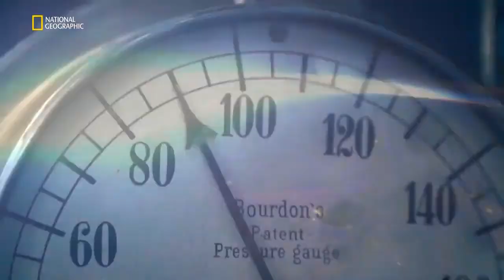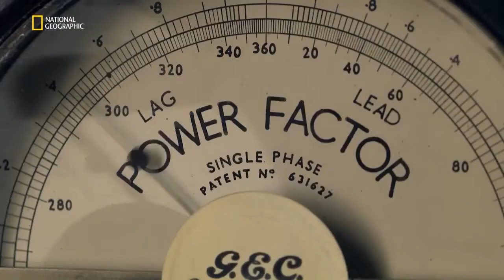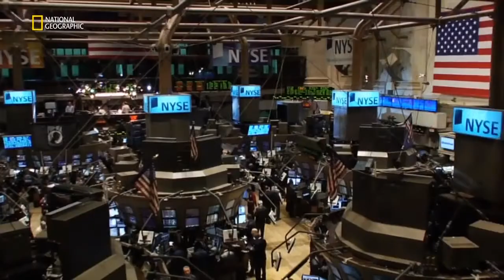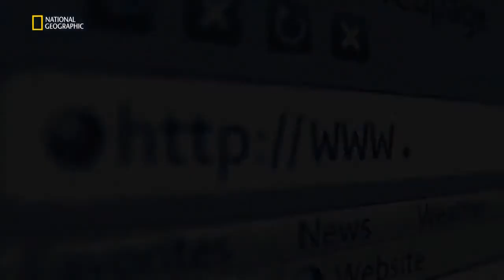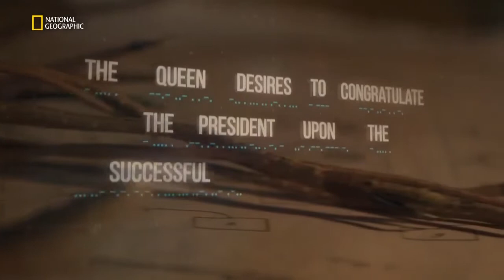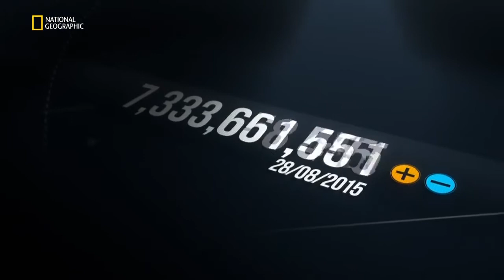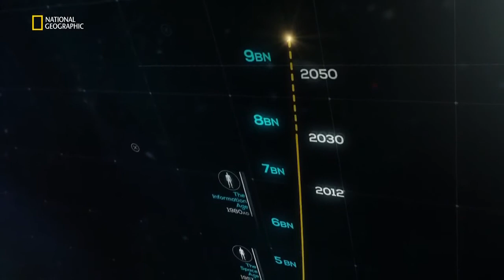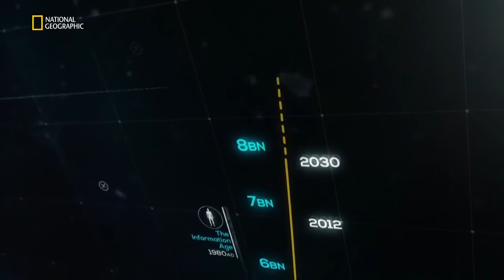İnsanlık Medeniyetinin Doğuşu Uzaydan Bakış (Türkçe Dublaj)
İnsanlığın, avcılıktan ve toplayıcılıktan modern topluma  doğru gelişimini daha önce görmediğiniz görüntüler eşliğinde izleyin.

İnsanların avcı-toplayıcı bir tür olmaktan baskın bir tür olmaya geçişinin hikayesini, uydu bilgileri ve bilgisayar üretimli imgeleri kullanarak anlatan gizemli bir keşif. Uzayın göz kamaştıran bakış açısından, bizim nefes kesen etkimizi, gezegenimizin nasıl olağanüstü karmaşıklıkta birbirine bağlı bir Dünya haline getirdiğimizi görünce hayrete düşeceksiniz.
Bilim Belgeselleri ;Hayvanlar Alemi Belgeselleri Ve Merak Ettikleriniz